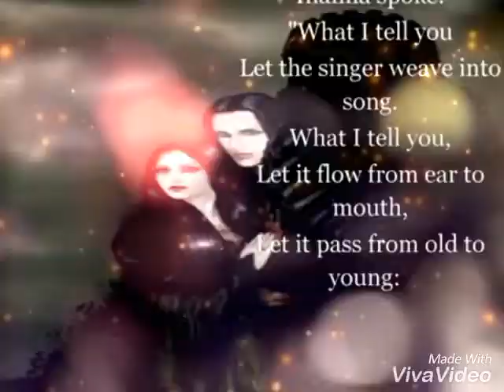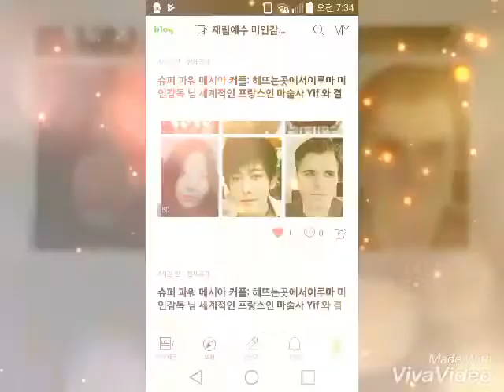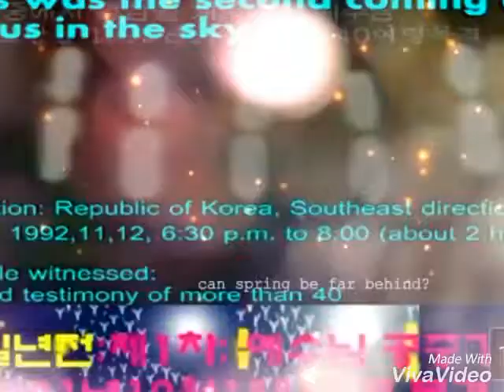THE SECOND COMING OF JESUS CHRIST 💘 MABUS ROSE CHRIST MABUS YIF ONISION MACRON